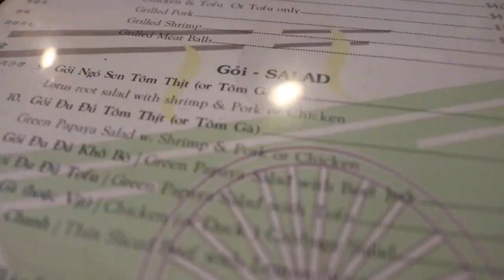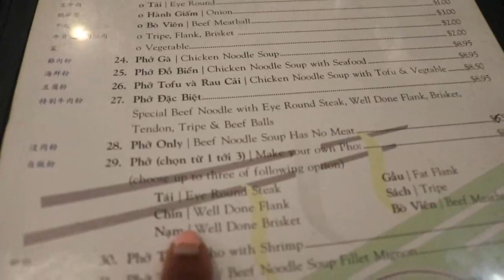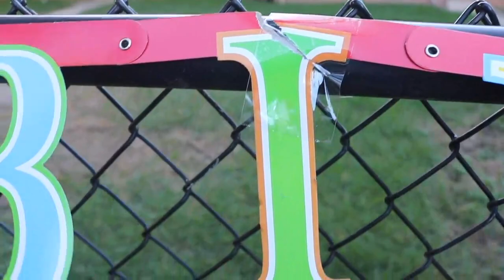VLOG - GREYSON’S 2nd BIRTHDAY PARTY + MY PHO ADDICTION | Amirah Danielle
Hey Glam Gals & Guys,
Hang out with me today as I go & eat my favorite food Pho and then get ready to celebrate my dogs 2nd birthday!

 xoxo,
Amirah Danielle